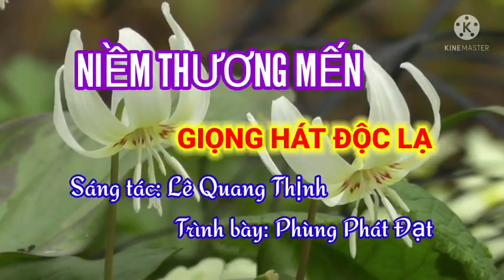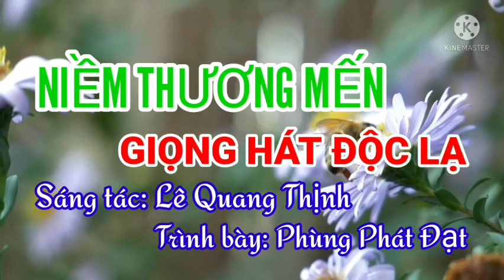NIỀM THƯƠNG MẾN [ĐỘC LẠ] II CA SĨ PHÙNG PHÁT ĐẠT [GIỌNG HÁT TRỜI CHO] II LÊ QUANG THỊNH.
Trân trọng giới thiệu ca khúc: Niềm thương mến.
Sáng tác: Lê Quang Thịnh
Trình bày: Ca sĩ Phùng Phát Đạt
Link Youtube của mình: